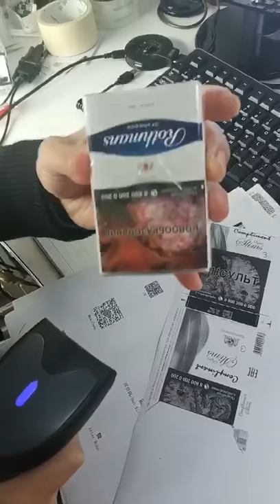Bee2 Data Matrix Code on Cigarette Box and Wine Bottle Reading Test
Bee2 Handheld Barcode Scanner can Read Reversed DM code and QR code and other 1D and 2D code.